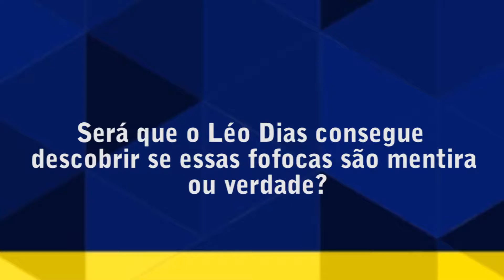Conteúdo Exclusivo - Léo Dias